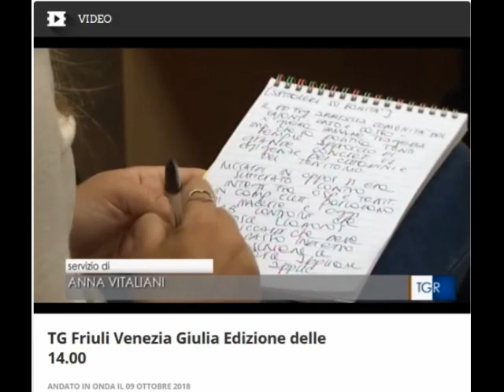tigitrefvg - IL PD CHIEDE LE DIMISSIONI DI RICCARDI - DICHIARAZIONI SARO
09.10.18